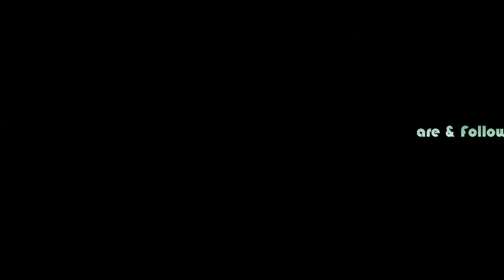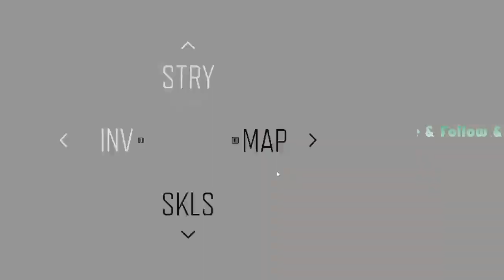Days Gone: Part 13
Days Gone is a 2019 action-adventure video game developed by Bend Studio and published by Sony Interactive Entertainment. The game is set in post-apocalyptic Oregon two years after the start of a pandemic that turned a portion of humanity into vicious zombie-like creatures. Former outlaw-turned-drifter Deacon St. John discovers his wife Sarah, having been assumed dead, may still be alive and goes on a quest to find her. Days Gone is played from a third-person perspective in which the player can explore an open world environment. Players can use firearms, melee weapons and improvised weapons, and can use stealth to defend themselves against hostile humans and cannibalistic creatures known as Freakers. A major game mechanic is Deacon's motorcycle, which is used as the player character's main mode of transportation.

System:
CPU: AMD Ryzen 5 3600
GPU: ASRock Challenger RX 6600
MOBO:ASUS TUF GAMING B450M-PLUS II
RAM: 16gb(2x8 T-FORCE DELTA RGB DDR4 3200)
OS: Windows 10 PRO
Cooler: ID cooling SE-224-XT